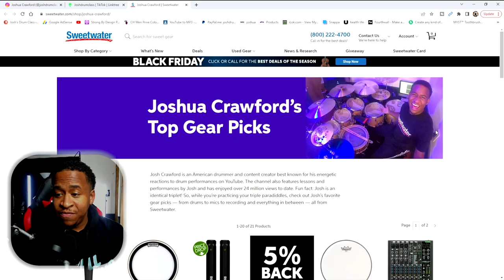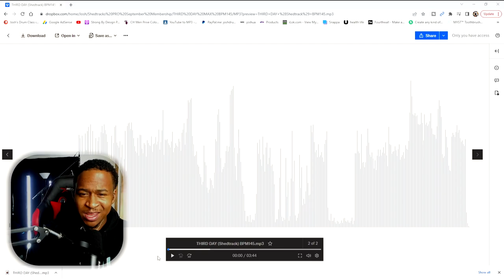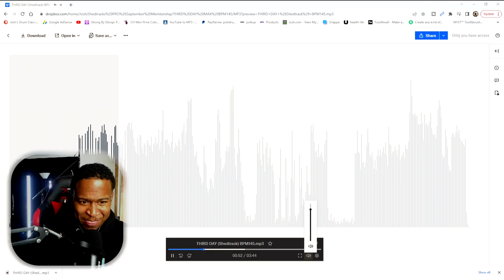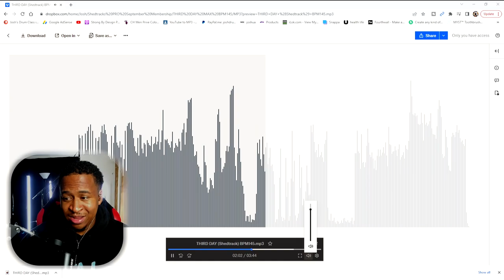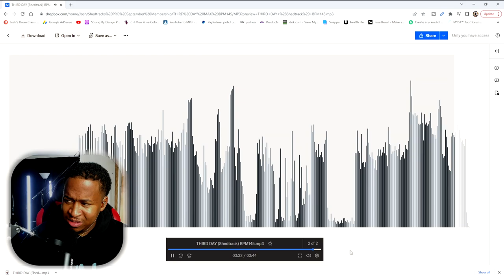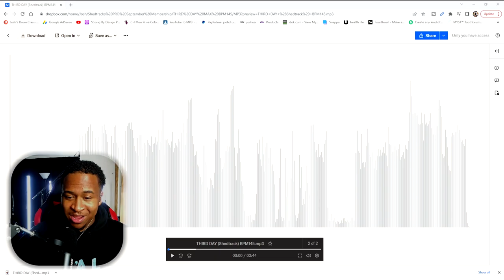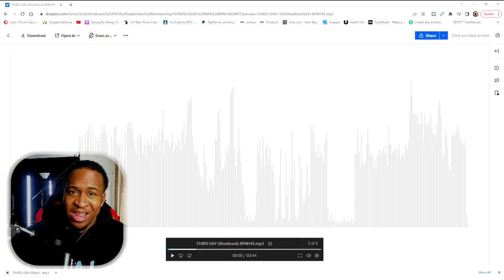I'm Gonna Listen To This Song Once And Try To Play It Perfectly!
HEY GUY'S IVE GOT A CRAZY VIDEO COMING SOON! BUT TO ALL YOU NEW SUBSCRIBERS CHECKOUT THIS PLAYLIST YOU GUYS MISSED SOME HEAT!

50 Joshua Crawford Chops - Ebook

Paiste 14 inch PST X Swiss Hi-hat Cymbals

My Gear Page On Sweetwater.com